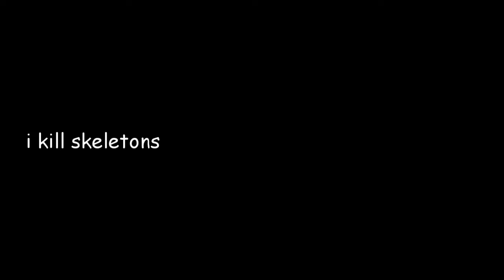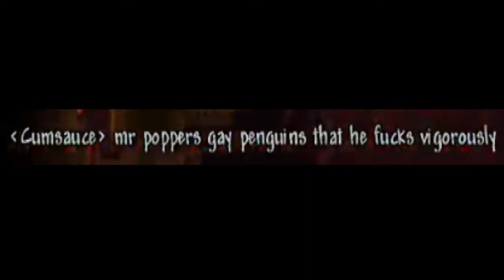Curtis and I get bones and mushrooms and other fun things but mostly bones and mushrooms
Also we decimate cringe ass nae nae baby's grave.
OH NO I FORGOT TO ADD THE ENDING THING NOOOOOOOOOOOOO
Recorded 11/10/2019